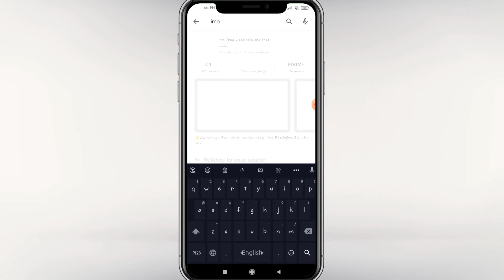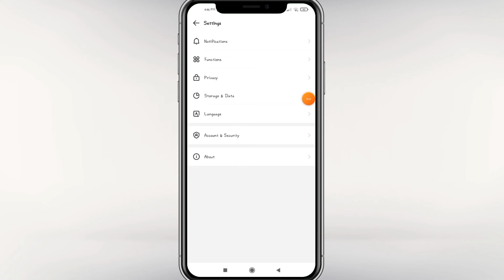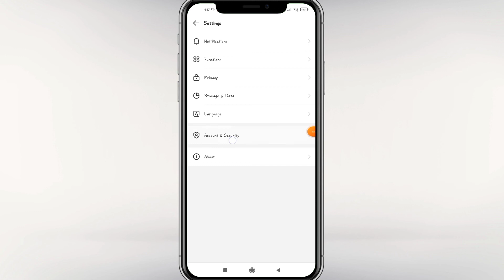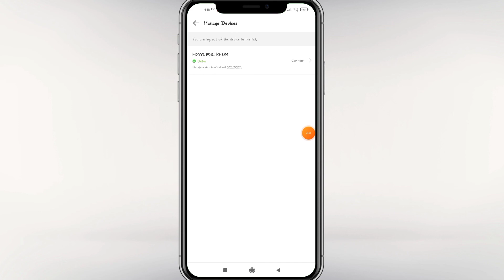ইমুর গোপন ৩ টি সেটিং না জানলে বাঁশ খাবেন || Imo Top 3 Secret settings 2021 || Imo new update 2021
📱Contract Me📱

              💜✋FLLOW ME✋💜